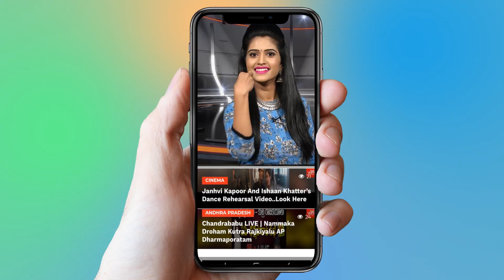Venkatesh Shocking Comments On Sumanth | NTR Biopic | Tollywood | YOYO Cine Talkies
Venkatesh Shocking Comments On Sumanth

Surabhi.